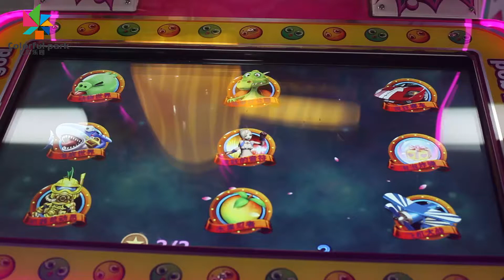colorful park Kids Arcade Games Hit Hammer Kids Playground Indoor Redemption Game Machine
tow player allowed/ many scenarios you can choose/ acrylic material/